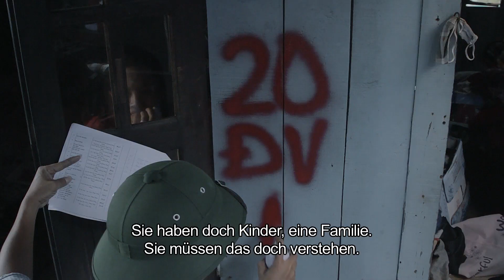Farewell Halong Trailer deutsch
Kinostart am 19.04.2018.